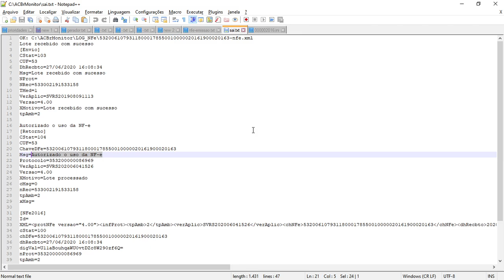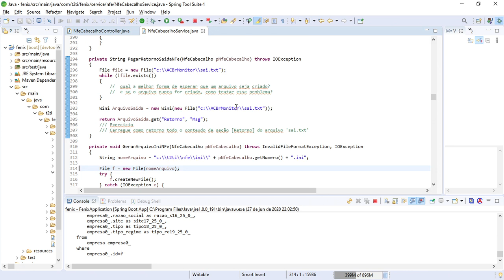Fenix - Java - NF-e - Transmitir Nota - Entrada e Saída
Fenix - Java - NF-e

Transmitir Nota - Entrada e Saída
Explicação do método utilizado para transmitir a nota - criação do arquivo de entrada utilizado pelo ACBrMonitorpara ler o comando de transmissão da nota e saber onde está o arquivo INI com os dados da nota. Leitura doarquivo de saída com o resultado do processamento.